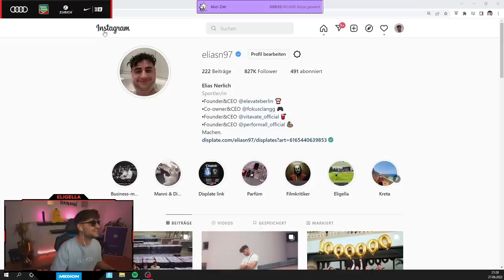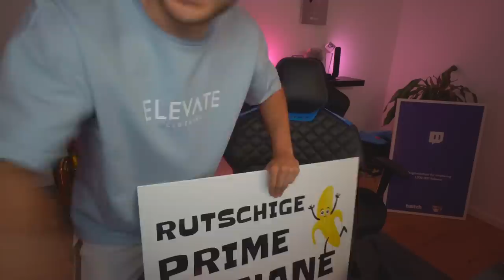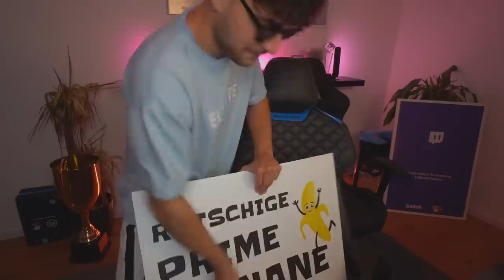STRESS IM VEREIN? SEBBOOUT RUFE WERDEN MEHR😳 KANADA NATIONALTEAM KLOPFT AN👀 Delay Sports Karriere #5